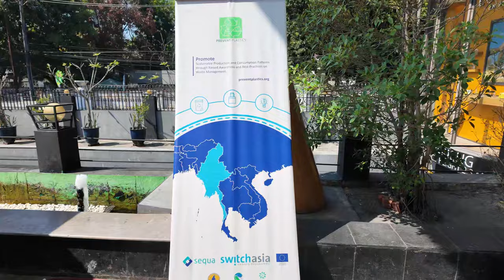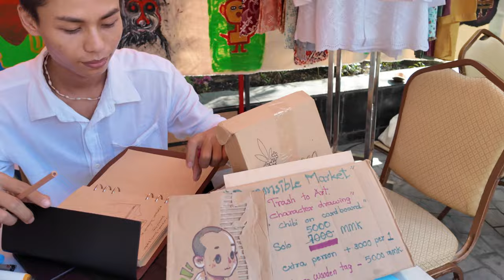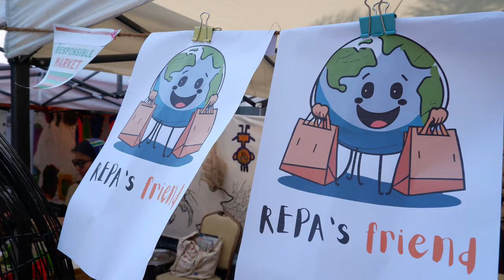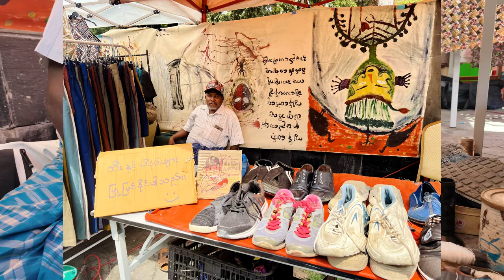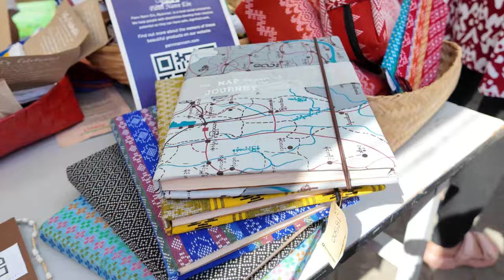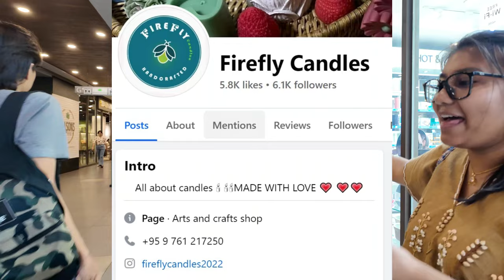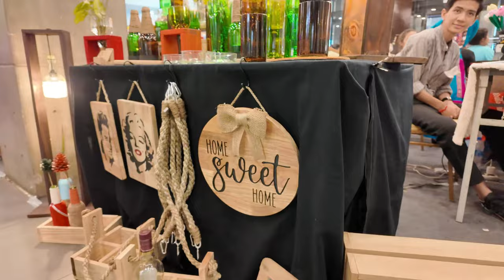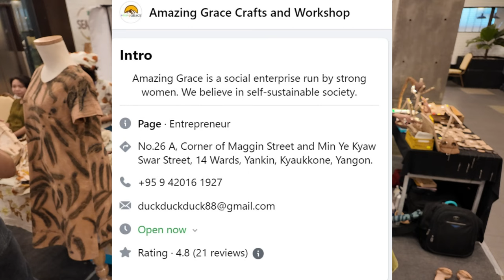Craft Markets MYANMAR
I live and work in Myanmar and every week I bring you content drop in and out YouTubers can not.
I stumbled upon this craft market during a regular Sunday grocery run. I'm always buying Burmese arts and crafts and food products, so this was a treasure trove of excitement for me. And you can see I ended up buying several things that day. The Project’s Communication Manager Ms Wai Pwint Wabo gave me a guided tour of all the wonderful craft artisan booths. The Responsible Market is organised together with Prevent Plastics, City Mart Holding Co., Ltd and City Properties. It was a wonderful surprise to film and support the people of Myanmar in their efforts to combat plastic pollution. I think it's an important story to share.
⏱ TIMESTAMPS
Chapters:
00:00
💡💡💡About me:💡💡💡
Hi! I’m Liza! I’m a YouTuber making stories about life in Myanmar. I'm interested in Acts of Giving, & spreading Joy. What do you do for joy? How do you give joy to others?
I would love to capture more lasting memories like this of Acts of Kindness and Spreading Joy. I may just come and film something special in your community.